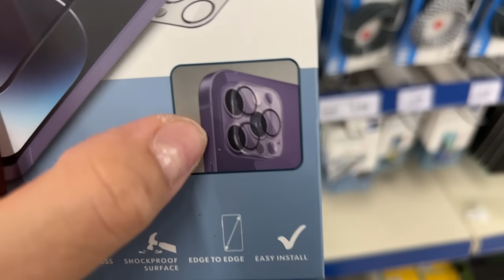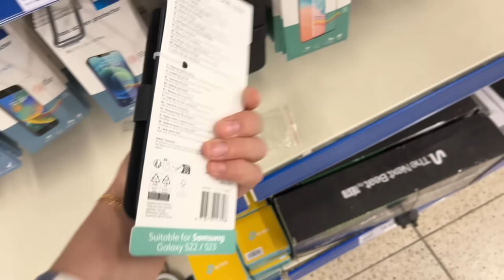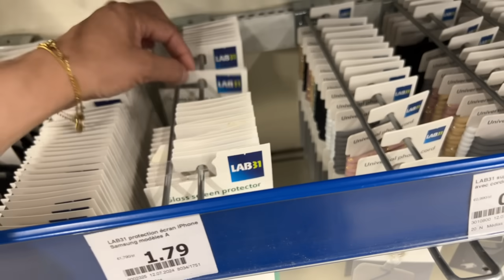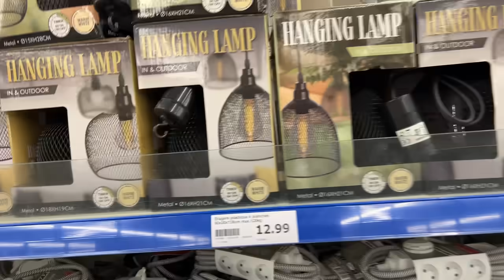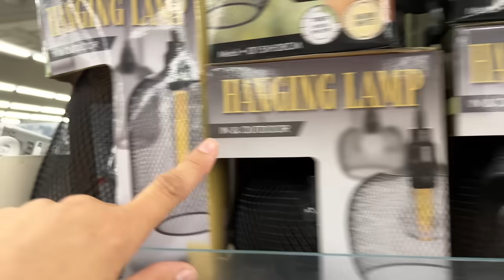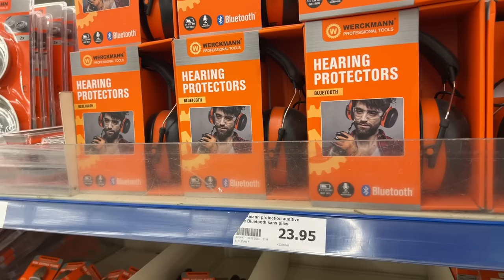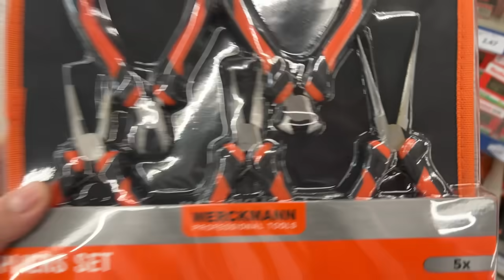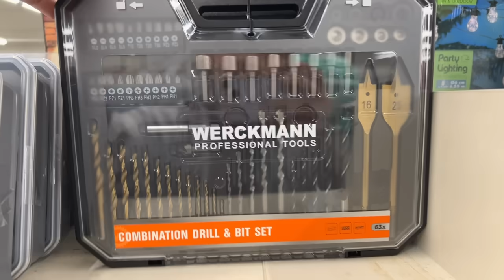ARRIVAGE ACTION 😍💋 21-07-24. NEW